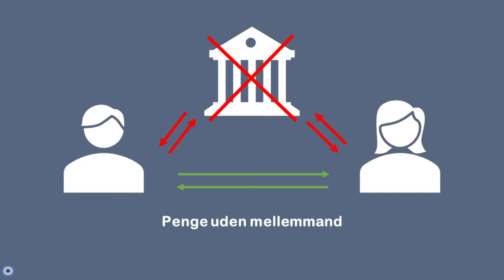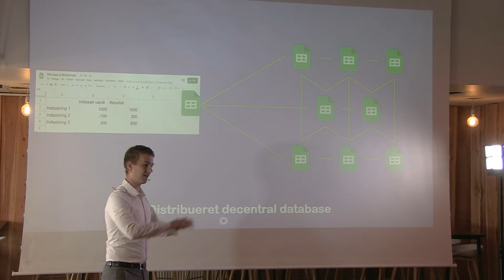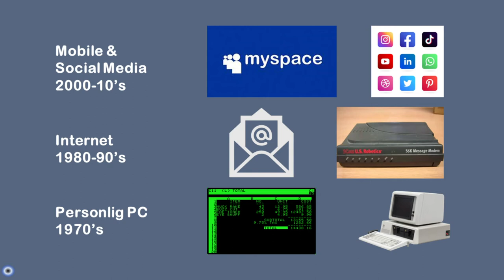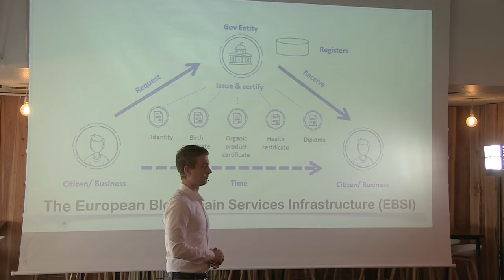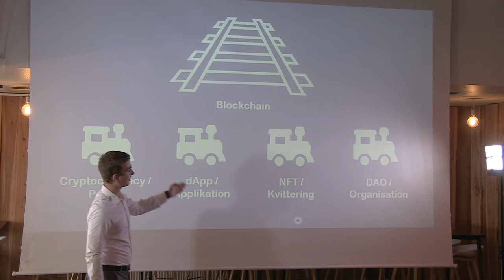Ignite 35 - Blockchain Ethics: Stefan Roy Frederiksen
Blockchain Ethics
Stefan Roy Frederiksen
Ignite #35